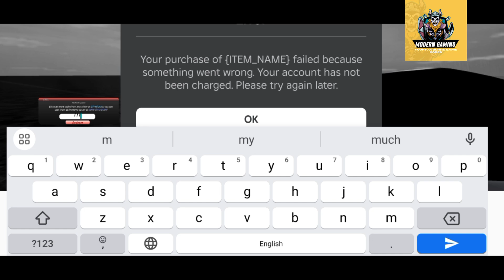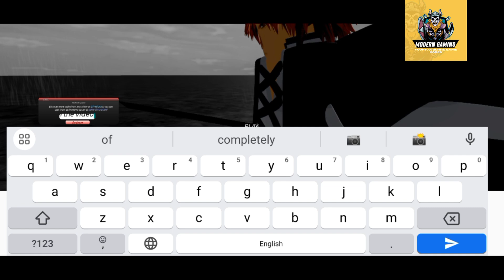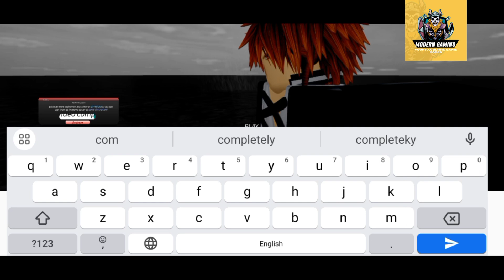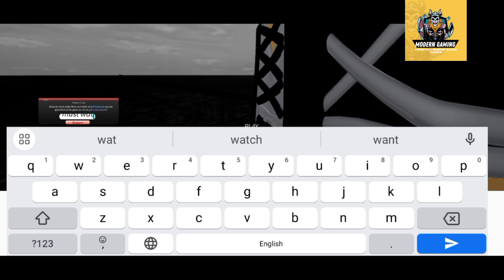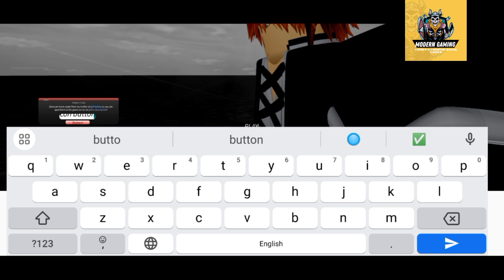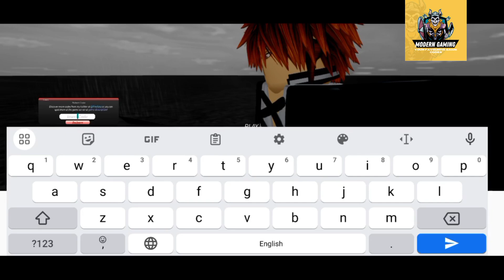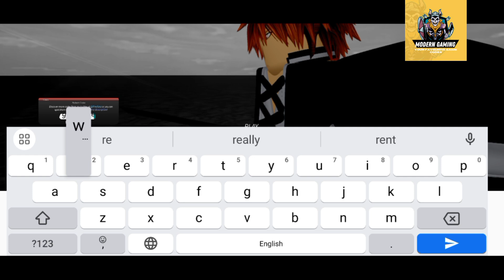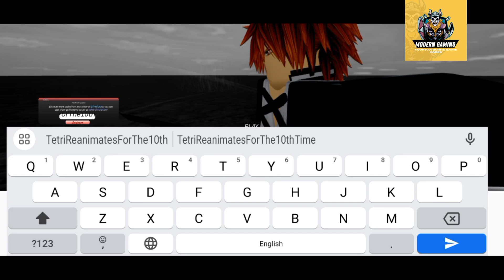⭕ JULY UPDATE ⭕ NEW ROBLOX PROJECT MUGETSU CODES - PROJECT MUGETSU CODES - PM CODES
Welcome Guys

Finally new and working codes are here.

Thanks